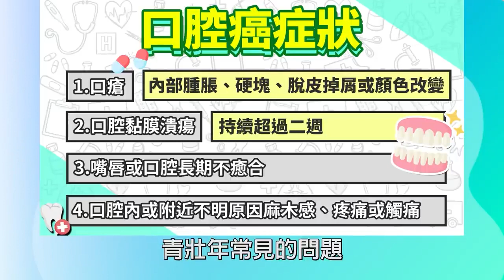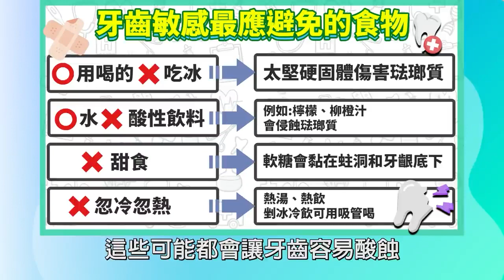口腔癌與牙周病該如何區分？ 4種食物造成敏感性牙齒！《健康療健天室精華篇》第41集 | 牙科 李佳燕醫師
在台灣，大約99％的人都有牙周或牙齦發炎的困擾。牙周病科李佳燕醫師接受《健康療天室》專訪時透漏，牙周病嚴重的話可能會有掉牙危機，還能能導致心臟、失智等相關疾病。她更表示，若有這症狀可能是口腔癌警訊。